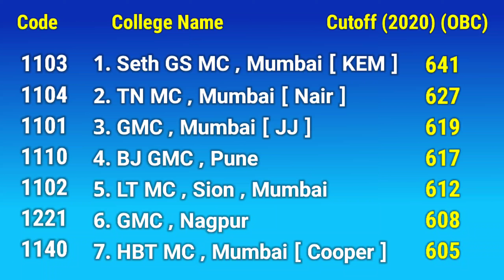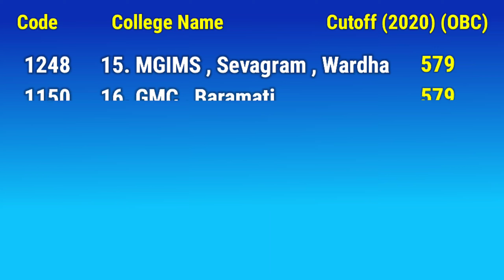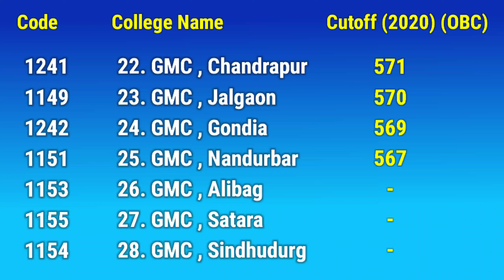Government Medical Colleges in Maharashtra 2022 | List of Best GMCs | Cutoff,colleges codes | MBBS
Top medical colleges in Maharashtra , India
Maharashtra Medical Colleges Cut off ( OBC )
MBBS government colleges
Best Medical Colleges in Maharashtra
Top MBBS colleges in Maharashtra
Best MBBS Colleges in Maharashtra
Useful video for Choice filling
Useful Video for NEET ug counselling
MBBS councelling in Maharashtra
Cet Cell NEET UG councelling
MCC councelling

The cut off Score given here is for OBC category for 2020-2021 year .
(cutoff for other health science courses like BDS , BAMS etc also Available )